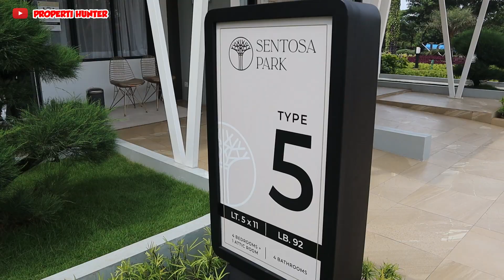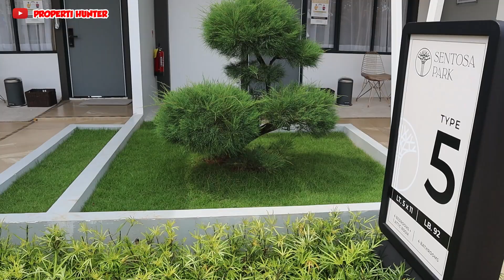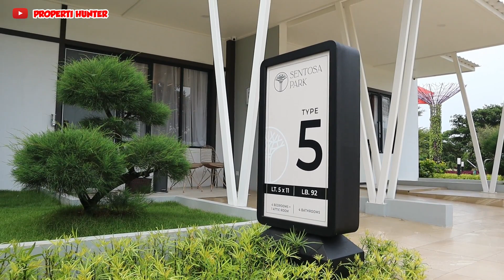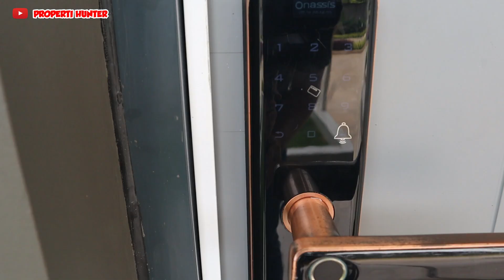RUMAH LEBAR 5 METER 3 LANTAI | SENTOSA PARK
Halo Properti Hunter,

kali ini kita mau review tipe rumah lebar 5 meter 3 lantai di sentosa park

mudah mudahan video ini bermanfaat dan terus dukung channel kita ya guys dengan memberikan like, comment/saran yang positif, kemudian klik tombol subscribe dan nyalakan lonceng nya supaya tetap dapat update perumahan yang akan kita review.

kalau kalian ada rekomendasi perumahan yang mau kita review, yuk tulis di kolom komentar...

Nama Perumahan : Sentosa Park
Lokasi : Tangerang New City

untuk pemesanan unit di Sentosa Park bisa klik link dibawah ini ya

untuk review rumah lainnya bisa klik link dibawah ini